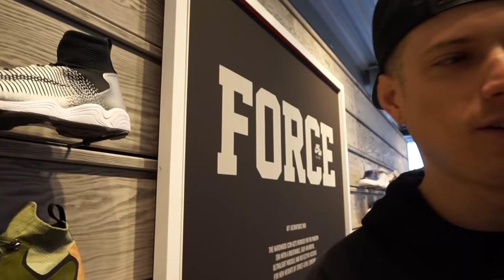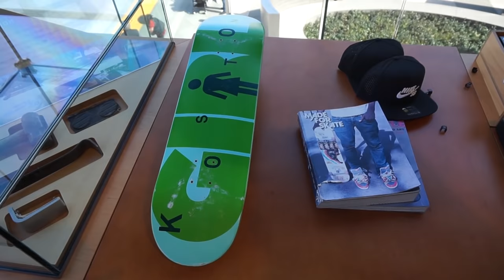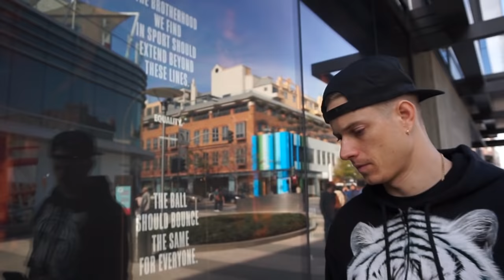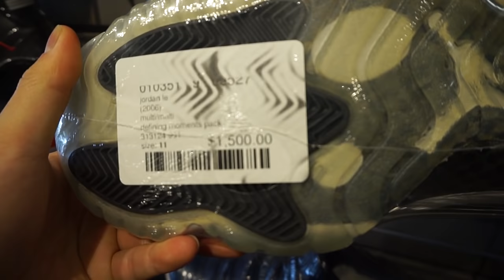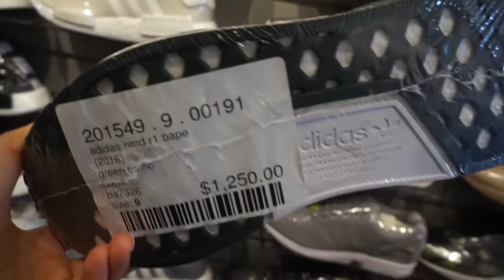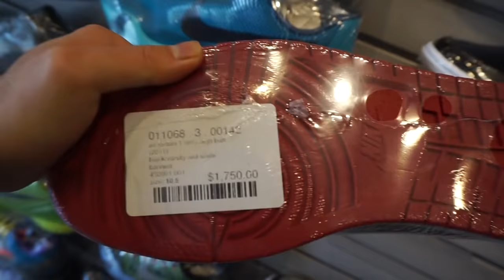The Sole Brothers VLOG #40 PG 1 & YEEZY ZEBRA!